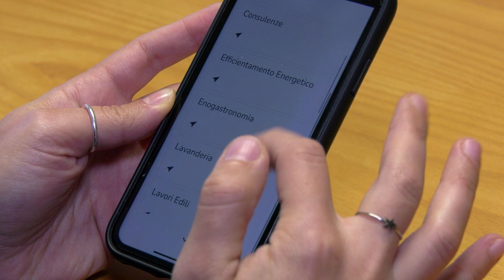“L’App Per me Per Noi consente alle imprese di crescere nel mondo digitale”. Claudio Pazzaglia